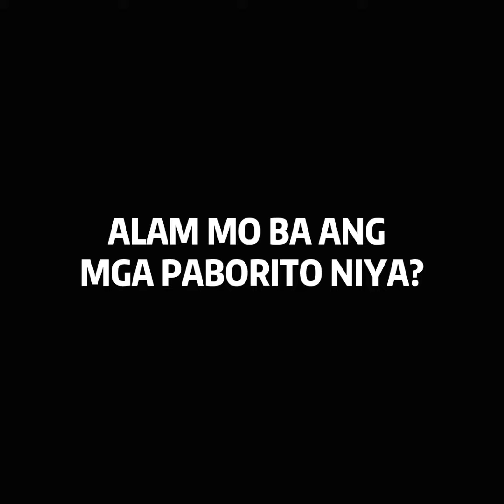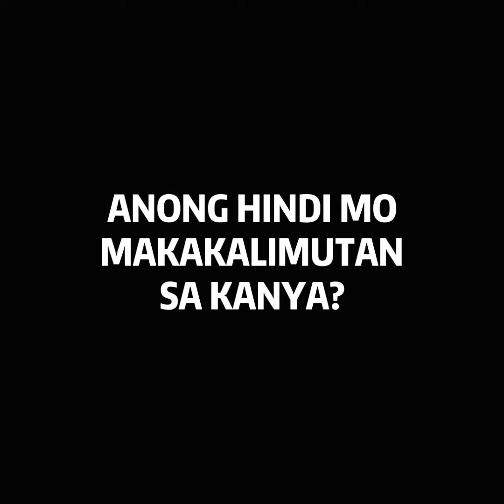SMALL TALK WITH MY SISTER || Celebrating Father's Day | MamClaireTV